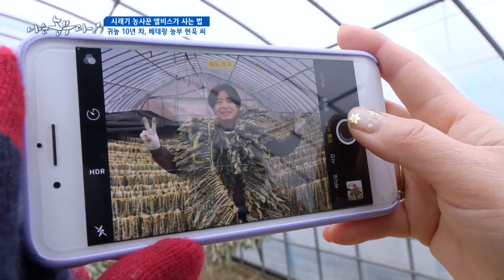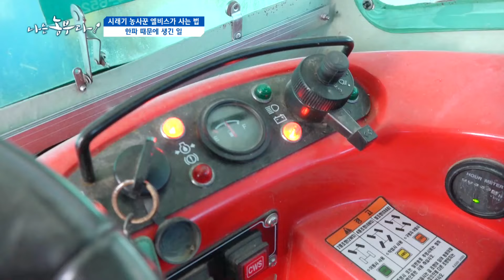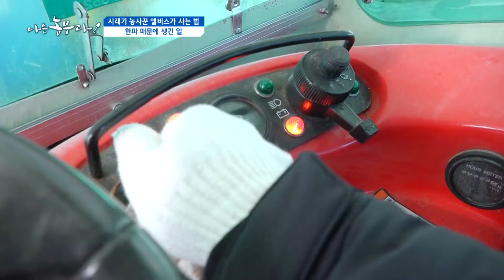[131회_1부] 시래기 농사꾼 엘비스가 사는 법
대중가요를 부르는 가수의 삶을 살았던 김현욱(51) 씨.
10년 전, 성대결절 후 마이크는 내려놓고
인삼 농사를 짓던 아버지께 농사를 배워 차근차근 귀농을 계획했다.

귀농해서 지금까지 현욱 씨의 버팀목이 되어준 아내.
짓궂은 현욱 씨의 장난을 받아주는 건 아내 은영 씨뿐이다.

아내와 건강하게 같이 농사를 지으며 빚을 청산하고
알콩달콩 사는 게 꿈인, 사랑 가득한 현욱 씨 부부의 농장으로 초대한다.